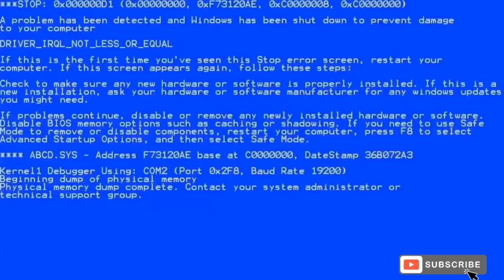kandy rugby team.edit by @film maker app